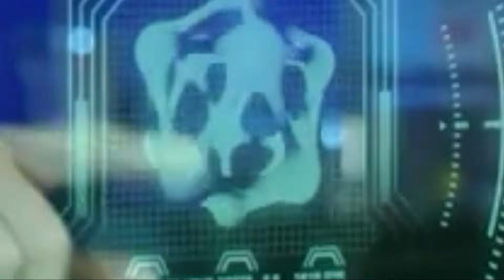World Spotlights Turkish Combat Drones: Bayraktar Kızılelma Successfully Undergoes Uçuş Test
Turkey's rapidly expanding defense and aerospace industry achieved another symbolic and technological milestone with the successful test of the Bayraktar Kızılelma, the country's first unmanned combat aircraft designed for jet-powered operations. Developed by Baykar, the Kızılelma represents a new generation of unmanned aerial vehicles that transcend traditional reconnaissance and attack roles.

The successful flight test of the Kızılelma is more than a routine technical achievement. It reflects years of research, engineering innovation, and a strategic vision focused on redefining air combat through unmanned systems. As global military doctrine increasingly emphasizes autonomy, speed, and survivability, the Kızılelma's progress places Turkey among a small group of nations capable of developing advanced jet-powered unmanned combat aircraft.

Design and Technological Features
The Kızılelma's design reflects the demands of modern air warfare. The aircraft has a low radar signature, achieved through a unified wing-body structure and internal weapons bay. This stealth-oriented configuration allows the aircraft to operate in environments protected by advanced air defense systems, where traditional UAVs would face significant risks.

One of the most prominent aspects of the Kızılelma is its short takeoff capability, which opens the door to operations from aircraft carriers or shorter runways. This feature aligns with Turkey's naval aviation ambitions, particularly with regard to amphibious assault ships and future naval platforms.

Unlike propeller-powered UAVs such as the Bayraktar TB2 or Akıncı, the Kızılelma is designed as a jet-powered UCAV, optimized for high-speed operations and advanced combat missions. The successful uçuşu test demonstrated the aircraft's basic aerodynamic stability, propulsion performance, and flight control system—a crucial foundation for the next phase of testing.

During the flight test, the Kızılelma reportedly completed key maneuvers, including takeoff, level flight, and controlled landing, confirming that the platform behaves as expected in real-world flight conditions. These results validate years of digital simulations, wind tunnel experiments, and ground-based testing.

The aircraft is also designed to operate at high subsonic speeds, with the potential for future variants capable of supersonic flight. Advanced avionics, artificial intelligence-assisted flight controls, and a sensor fusion system enable the Kızılelma to perform complex missions with a high degree of autonomy while remaining under human supervision.

The Bayraktar Kızılelma, whose name means "Red Apple," carries deep historical and cultural symbolism in Turkish tradition, representing an ambitious and forward-looking goal. In modern terms, the aircraft embodies Turkey's aspirations to achieve technological self-sufficiency in defense aviation and to push the boundaries of unmanned aviation.

In aerospace development, a successful first flight is a pivotal moment. The çuşu test marks the transition from theory and ground validation to real-world performance. For the Kızılelma, this test confirmed that the airframe, propulsion system, and software work together as an integrated whole.